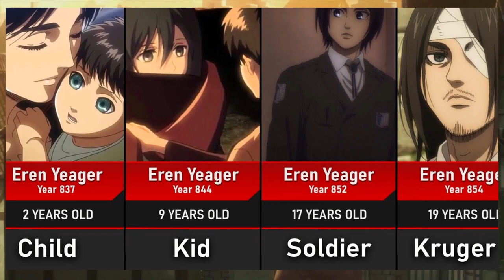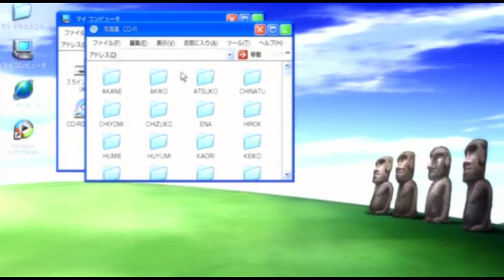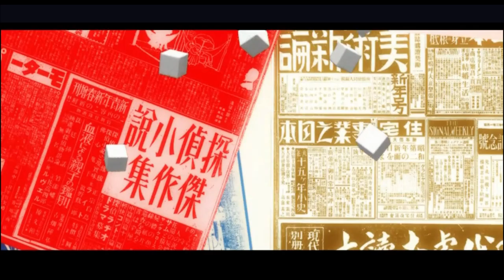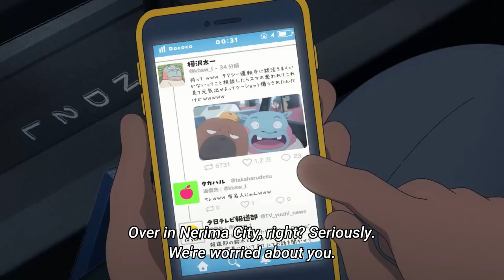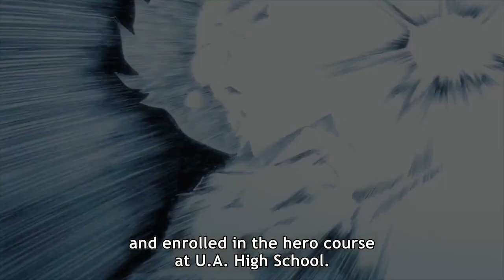Watch to Find Out: Anime Characters with the Best Character Development!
00:00 Eren Yeager (エレン・イェーガー)
01:04 Shōya Ishida (石田 将也, Ishida Shōya)
02:07 Legoshi (レゴシ, Regoshi)
03:02 Lelouch vi Britannia (ルルーシュ・ヴィ・ブリタニア, Rurūshu vi Buritania)
03:57 Tatsuhiro Satou
04:45 Violet Evergarden (ヴァイオレット・エヴァーガーデン, Vaioretto Evāgāden)
05:32 Simon (シモン Shimon)
06:18 Rudeus Greyrat (ルーデウス・グレイラット Rūdeusu Gureiratto)
07:19 Meruem (メルエム, Meruemu)
08:17 Hitagi Senjougahara (戦場ヶ原 ひたぎ, Senjōgahara Hitagi)
09:17 Hyakkimaru (百鬼丸, Hyakkimaru)
10:16 Obito Uchiha (うちはオビト, Uchiha Obito)
11:08 Miyuki Shirogane (白しろ銀がね 御み行ゆき, Shirogane Miyuki)
11:55 Hiroshi Odokawa (小戸川宏, Odokawa Hiroshi)
12:52 Shigeo Kageyama (影山 茂夫, Kageyama Shigeo)
13:52 Akane Tsunemori (常守 朱 Tsunemori Akane)
14:32 Vegeta (ベジータ Bejīta)
15:18 Morgiana (モルジアナ, Morujiana)
16:03 Seishuu Handa (半田 清舟 Handa Seishū)
16:52 Katsuki Bakugo (爆ばく豪ごう勝かつ己き Bakugō Katsuki)

Eren Yeager (エレン・イェーガー)
Eren is Shingeki no Kyojin's protagonist. His childhood friend, Mikasa, notes on numerous occasions that he acts on impulse without thinking things through, and she often pulls/carries/throws him when he starts fighting with others to protect him from himself. Along with Mikasa, he tends to spend his free time with their mutual friend, Armin.

Shōya Ishida (石田 将也, Ishida Shōya)
He was once the bully of Shōko Nishimiya during sixth grade, a fact he grows to deeply regret and struggles to come to terms with as he befriends Shōko several years later. Shōya attempts to overcome his own self-hatred and doubts as his friendship with Shōko continues to blossom, gathering new and old friends along the way. However, he is forced to confront the worst aspects of them and himself, ultimately creating bonds that push him to be a better person.

Legoshi (レゴシ, Regoshi)
also referred to as Legosi, is a male gray wolf and the main protagonist of Beastars. Though feared and misjudged by others for being a tall carnivore, he is actually quite mild-mannered, docile and awkward. Legoshi has taken it upon himself to solve the mystery of the murder of Tem and later finds out firsthand the extent of the prejudices of the world he lives in.

Satou Tatsuhiro
is a 22 year old, socially withdrawn, parasitic hikikomori. He lives off of the allowance that his parents give him and from the food Misaki cooks for him. At the start, he is depicted as a hopeless human being destined to rot in his apartment room. Until one day, he came across a mysterious young girl who will eventually save him from his Hikikomori state. He was born in Hokkaido. The last place he attended school was Heisei Bunka University, a private school, but he dropped out.

Lelouch vi Britannia (ルルーシュ・ヴィ・ブリタニア, Rurūshu vi Buritania)
is the main protagonist of Code Geass: Lelouch of the Rebellion and Code Geass: Lelouch of the Rebellion R2 and plays a supporting role in side stories like Code Geass: Oz the Reflection and Code Geass: Lancelot & Guren. After he was exiled, he used the alias Lelouch Lamperouge (ルルーシュ・ランペルージ, Rurūshu Ranperūji).

He was chosen the most popular male character of 2006, 2007 and 2008 at Animage magazine's annual Anime Grand Prix. His Japanese voice actor Jun Fukuyama also won the "Best Actor in a Leading Role" award for his portrayal of the character at the first Seiyū Awards in 2007.

Violet Evergarden (ヴァイオレット・エヴァーガーデン, Vaioretto Evāgāden):  is the protagonist of the Violet Evergarden series. Violet is a former soldier who was enlisted in the Leidenschaftlich army and fought in the war, where she was treated as nothing more than a weapon. Violet became an Auto Memories Doll at the CH Postal Company after the war, seeking to understand the meaning of the words "I love you," which was said to her by her major Gilbert Bougainvillea, during the War's final battle.

Simon (シモン Shimon):
(pronounced like "Simone" or "sea-moan" in English, and "Shimon" in Japanese), also known as Simon The Digger (穴掘りシモン Anahori Shimon?), is the main protagonist of the anime and manga series, Tengen Toppa Gurren Lagann. He begins the story as a short, unassuming and lonely young boy, but grows up into a commanding and well-loved man. Hailed for being like a drill (a dynamic he explains at the top of this article), he became known as a legendary hero who overcame impossible odds both personal and universal and now stands eternally as a beacon for the good of all man and Spiral kind.